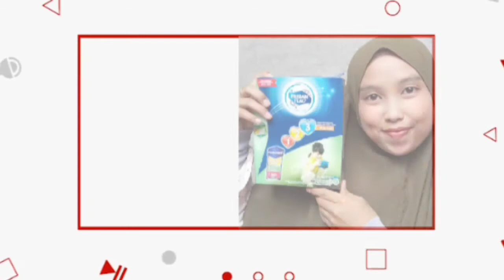SHOPEE HAUL PACKAGING SMALL BUSSINNESS - HAUL PERLENGKAPAN PACKING ONLINE SHOP - PACKAGING MENARIK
1. Paperycut

2. Beli cuma disini

3. Aqil Solution

4. Dus Box

5. Hello Souvenir